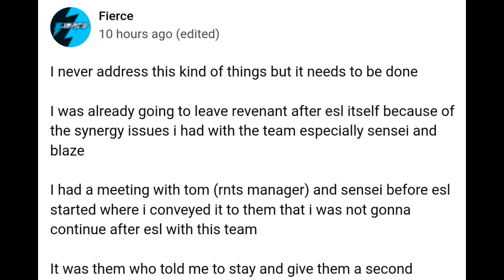Sarang Reply CG ♦️ Goblin Reply TX ✅ SENSEI Clarify RNT Expose 😲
Timestamps:
0:00 Intro

RULES-
1. HATE OR ABUSIVE COMMENTS LEADS TO BAN
2. NO TOXICITY FOR ANY ORG OR PERSON
3. IF U ARE REGULAR ON CHANNEL U WILL GET A MOD ROLE
4. PERSONAL DM ON INSTA IF U FIND SOMETHING WRONG ON CHANNEL.
5. WHOSEVER WILL SHARE REGULAR NEWS WILL BE REWARDED.

My dream is that eSports should Rise in India like Forei Countries.